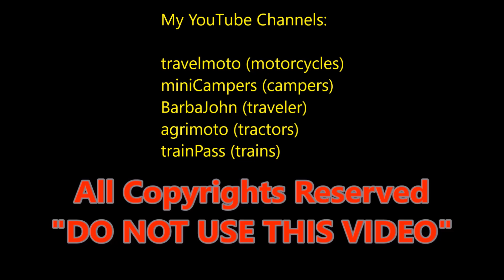The 2018 KYMCO AGILITY RS 50 NAKED scooter 2T